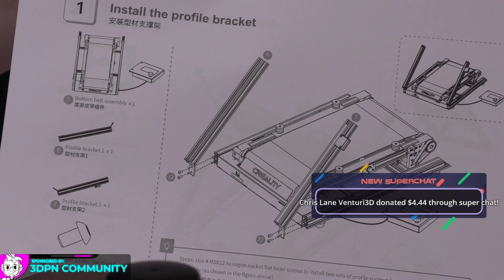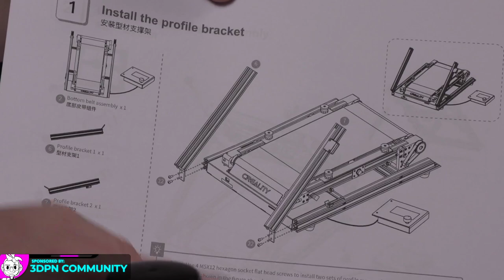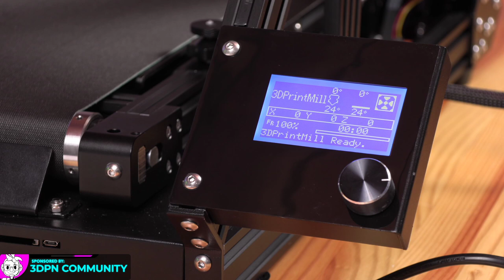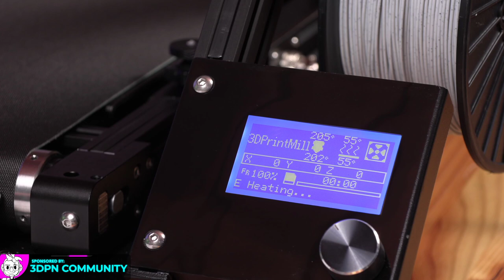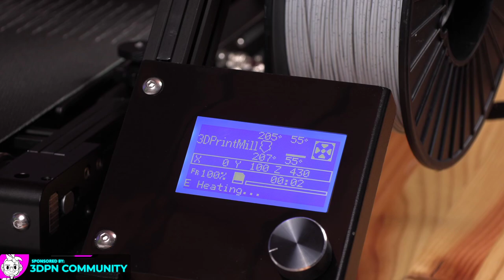Unboxing the Creality CR-30 - Naomi Wu's 3DPrintMill BELT PRINTER!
Unboxing & First Prints from the Creality CR-30 Naomi Wu's 3DPrintMill!

MORE video on the CR-30 from NAK3D!

You can support what we do in many way!

Find Me Socially!

Want to send me something?
3D Printing Nerd
USA